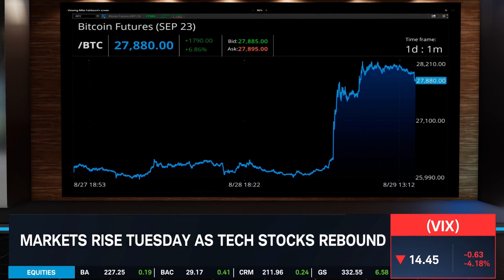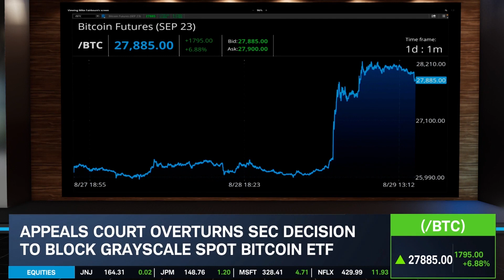Stock Market Tuesday: Bitcoin Pops, Nio Drops & AAPL Gains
Aired Tuesday, Aug. 29, 2023

The Dow Jones, S&P 500, Nasdaq-100, and Russell 2000 all ended up today, along with all eleven S&P 500 sectors. Bitcoin (/BTC) futures ended up after an appeals court cleared the way for the first bitcoin ETF. Nio (NIO) shares closed down after losses widened and revenue fell more than expected. Apple (AAPL) announced its September 12th event, where it’s expected to launch its new iPhone 15 and a new Apple Watch. Tune in to find out more about what to watch tomorrow and the stock market today.